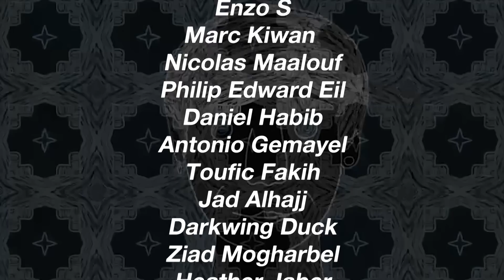Hairdresser Creeps on Maya Soufi, Dr. Food's Wife Takes Over & TikTok Shoe Stores - DO NOT WORRY #81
On Episode 81 of DO NOT WORRY, Anthony, Elijah and Nour react to Maya Soufi's story of sexual harassment at the hands of creepy hairdresser Charbel Mouait. They also react to a bunch of crazy shoe stores, Egyptian Mbappe, a special Airsoftfatty video, Zoulfy, Hasan Farhat, Dr. Food & Shrouq, and a lot more!

SENDWAVE:
If you live in either the US, Canada, France, Spain, Italy, Belgium or Ireland, you can download the Sendwave app, use promocode CASHDNW and get $10 applied to your first transfer! You can transfer as little as $1 and send a loved one in Lebanon a $10 gift!

If you live in Lebanon and want to make some money, contact your friends and family abroad and tell them to download Sendwave. The more people abroad you know, the more money you can make!

0:00 - Intro
2:55 - New Year's Eve
6:23 - Airsoftfatty Video
9:15 - Nadim Hate Comments
13:25 - World Cup & Egyptian Mbappé
16:36 - Friendlymonxter Tattoo
18:04 - Popcorn God
19:36 - Zoulfy
27:27 - Tikiz
30:42 - Dale3 Zinger
33:16 - Dr. Food & Shrouq
36:24 - SENDWAVE SPONSOR
39:04 - Maestro
41:04 - DIA Stores
42:42 - Triple X
45:11 - itsmeRicardo
47:26 - Dr. Tyeb
50:45 - Hasan Farhat Fashion Advice
52:02 - Maya Soufi Exposes Charbel Mouait
1:02:40 - Abou Ali
1:04:17 - Outro